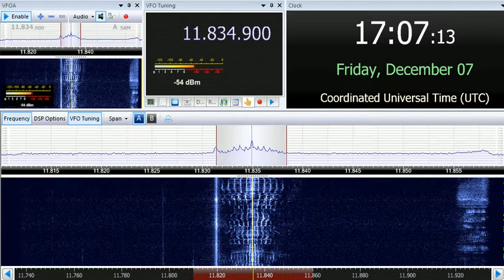07 12 2018 Sri Lanka Broadcasting Corporation SLBC in Tamil to SoAs 1705 on 11834,8 Trincomalee